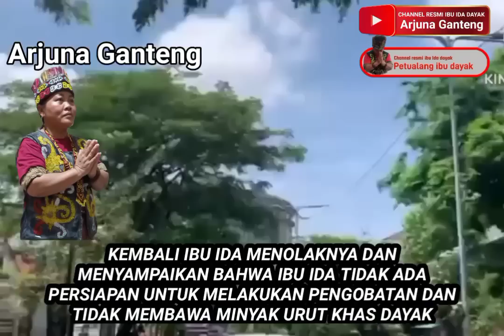INFO TERKINI IBU IDA DAYAK